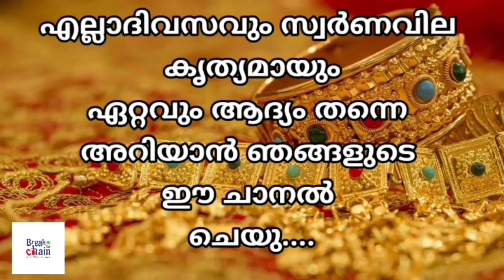today goldrate/ഇന്നത്തെ സ്വർണ്ണ വില /22/01/2024/ Saudi gold price today/kerala gold rate today/gold